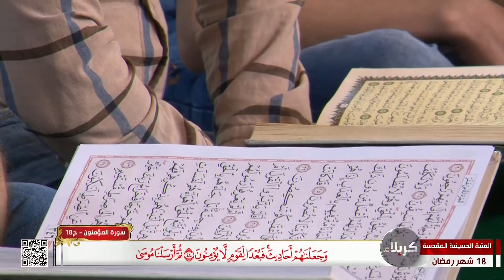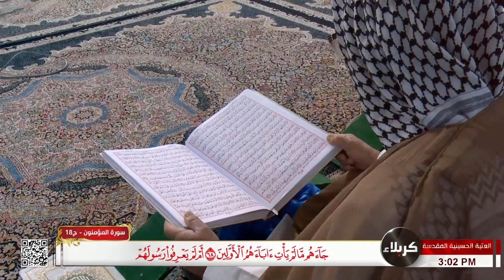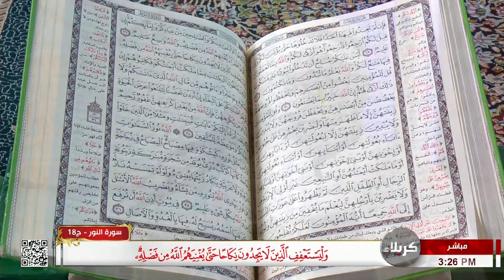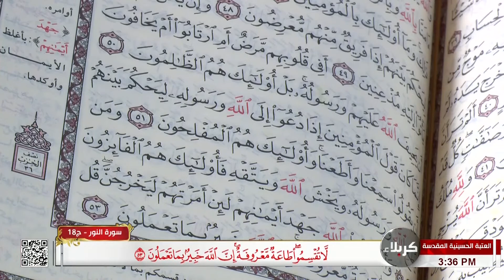الختمة القرآنية من العتبة الحسينية المقدسة - سورة المؤمنون وسورة النور وسورة الفرقان ج18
18 شهر رمضان المبارك 1443 هـ